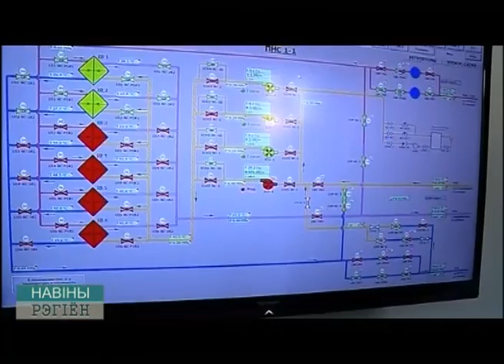Могилев, отключение воды